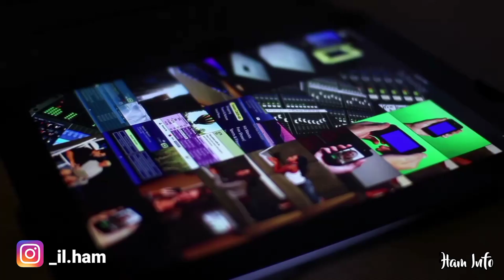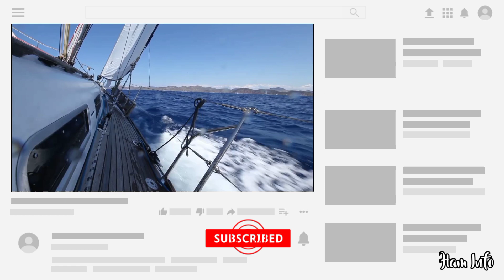Makhluk Saudara kandungan | Shinbi's House Season 4 Part 2 - Ham Info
Shinbi's House Season 4 Part 2 Makhluk Saudara kandungan

Makhluk yang muncul di episode pertama Shinbi's House Season 4 Part 2. Tiga makhluk ini bernama Makhluk Saudara kandungan, Wujud mereka tidaklah seperti makhluk pada episode lain. Makhluk ini berhasil dikalahkan oleh Kang Lim dan Hari.

📷 Editor : Ham
🎙️ Voice  : Ham
🎥Gambar&Video : Shinbi's House

Follow untuk kepoin keseharian aku 😉

Terimakasih..